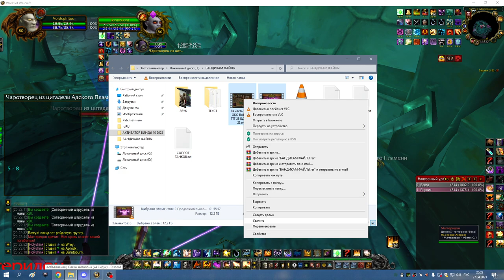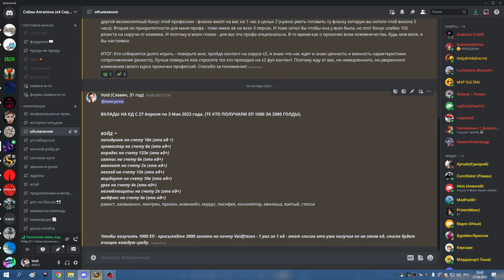ГМ ХМ ДЦ 27 04 23